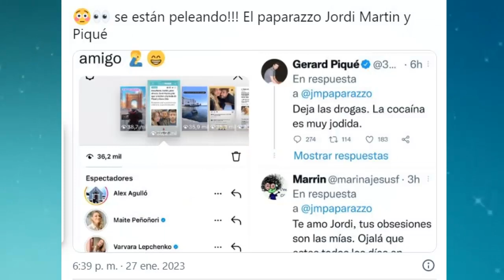ULTIMO MINUTO JORDIN MARTIN DEMANDARA AL EX DE SHAKIRA PIQUE POR TACHARLO DE DR0G@DICTO 🔥